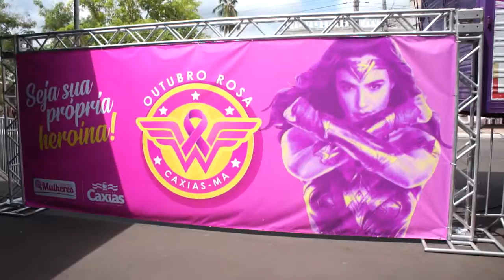CARRETA DA MULHER - Atendimentos à mulher caxiense pela Campanha Outubro Rosa